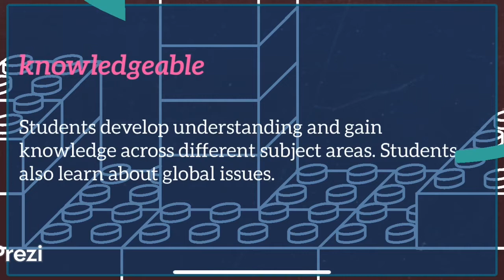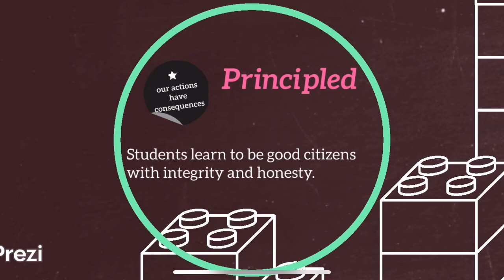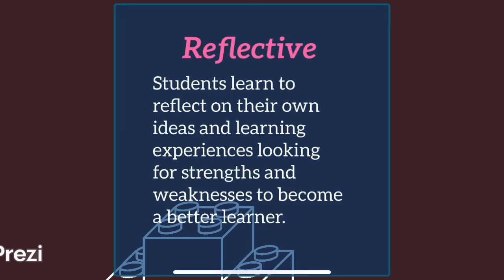IB Learner Profile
This video is to better understand the IB learner profiles and how we could implement them in our content areas.